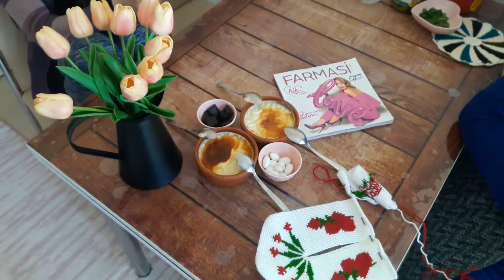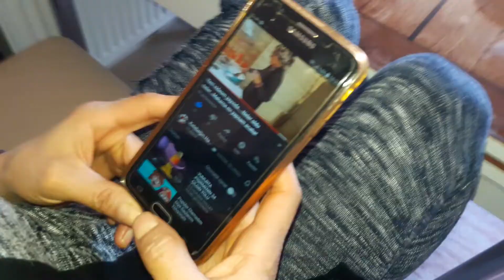SÜTLAÇ TARİFİ[NİŞASTASIZ]YOĞURT MAYALAMA SICAKLIĞI/TARİFİ|PÜF NOKTASI(SIRRI)BENİMLE BİR GÜNLÜK VLOG🦋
Lezzetli nişantasız sütlaç tarifi. Sütlaç en kolay nasıl yapılır. Yoğurt mayalamanın püf noktaları. Tüm sırrımı paylaştım.🤫Tam kıvamında sütlaç nasıl yapılır😋
Aklınıza takılan sorularınız olursa yorumlar kısmına yazmanız yeterli🦋😊Iyi seyirler dilerim.🙋‍♀️🦋